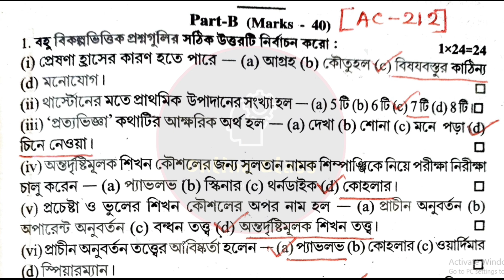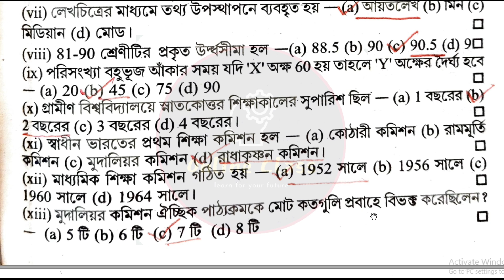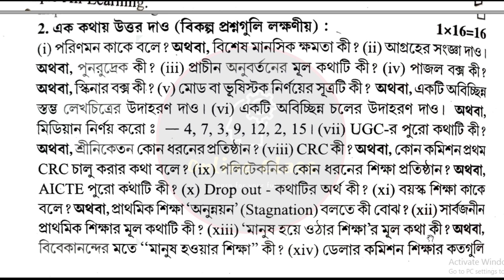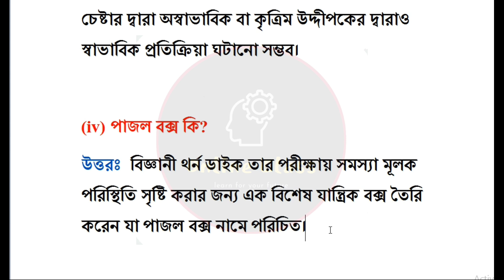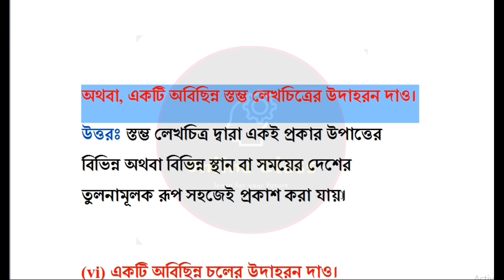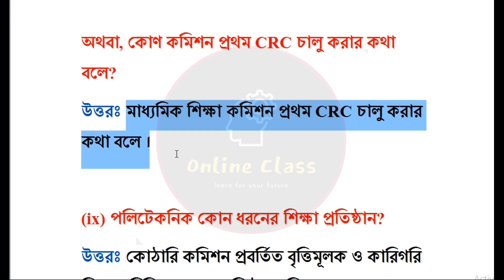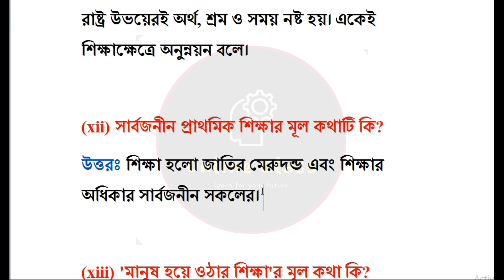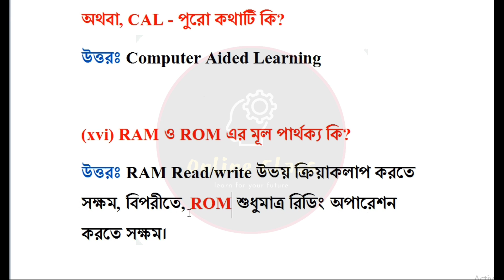ABTA Test Paper 2022 Class 12 Education AC 212 | HS Abta Test Paper 2022 Education AC 212 Mcq & Saq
About Video : ABTA Test Paper 2022 Class 12 Education AC 212 | HS Abta Test Paper 2022 Education AC 212 Mcq & Saq | Online Class With New Way.

abta test paper 2022 class 12 education page ac 212
abta test paper 2022 hs education ac 212
hs abta test paper 2022 education ac 212
hs abta test paper 2022 ac 212
hs abta test paper 2022 education ac 212 saq solve
abta test paper 2022 class 12 education ac 212 saq
class 12 abta test paper 2022 education ac 212
abta test paper 2022 class 12 education saq
2022 abta test paper education ac 212
hs abta 2022 ac 212
hs abta ac 212